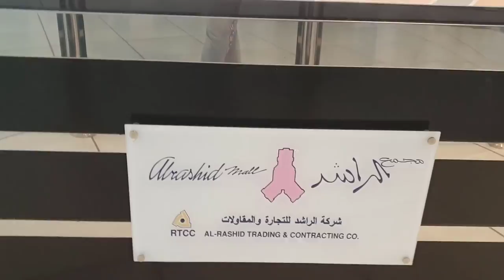Dammam AlKhobar Adventure